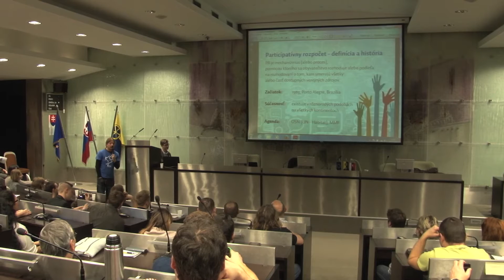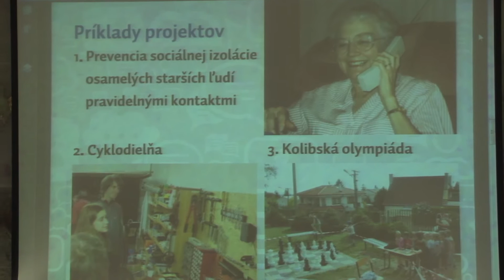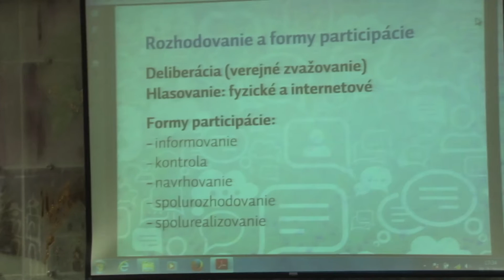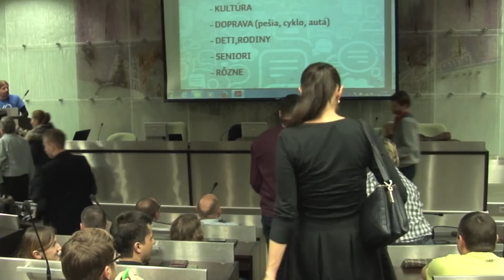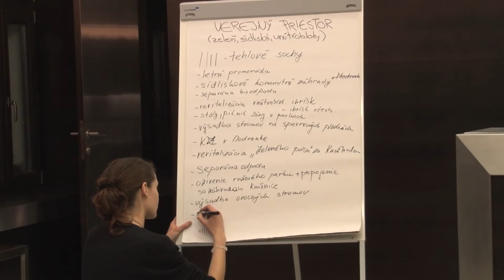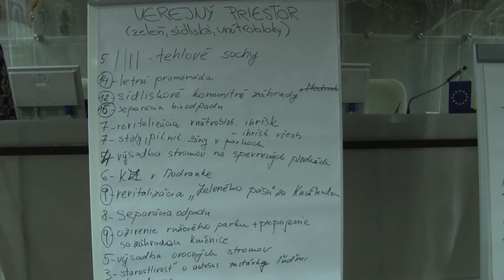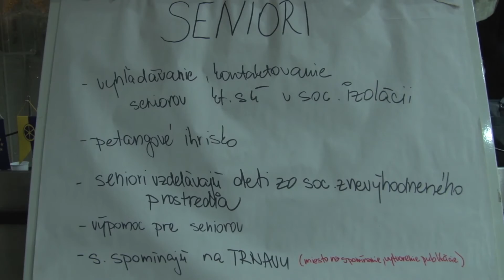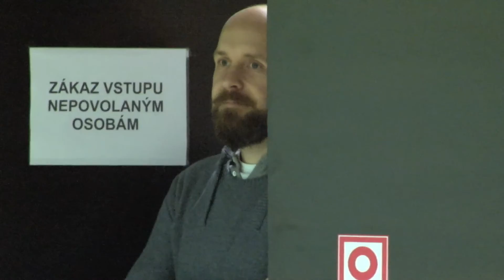Participatívny rozpočet Trnava - 1.verejné stretnutie 23.2.2016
pr.trnava.sk

Mesto Trnava prichádza s pilotným ročníkom Participatívneho rozpočtu. Je to možnosť, ako sa občania môžu zapojiť do rozhodovania o tom, akým spôsobom budú použité verejné financie. O tom, čo chýba jednotlivým mestským častiam, uliciam a sídliskám, vedia najlepšie práve ich obyvatelia. Využite teda možnosť ovplyvniť, kam pôjdu vaše dane.